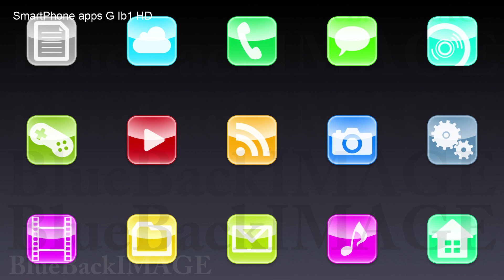映像素材 動画素材 アプリ アイコン ディスプレイ タッチパネル インターフェース SmartPhone apps G Ib1 HD